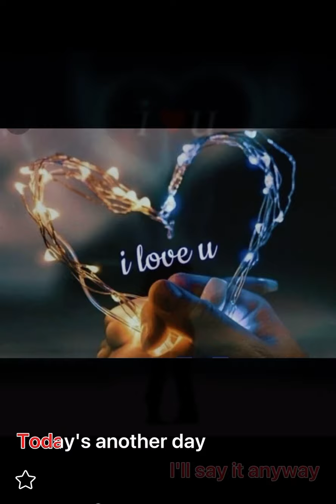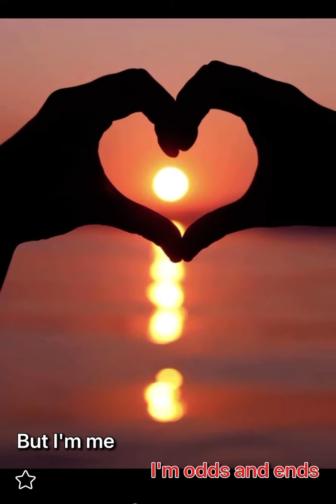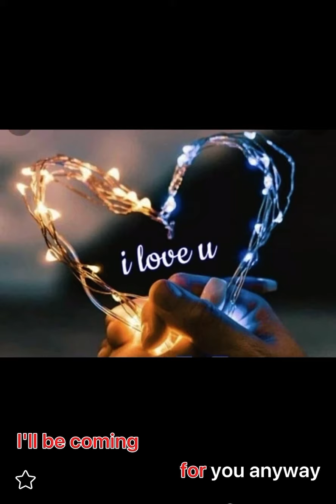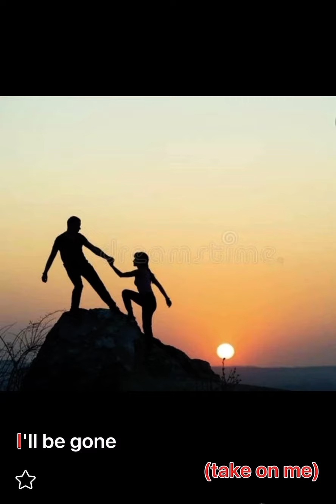Take On Me live by Coby Tom Conrad ( original by Aha with lyrics )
Take on me by Aha
Talking  away
I don't know what
I'm to say I'll say it anyway
Today's another day to find you
Shying away
I'll be stumbling away
Slowly learning that life is OK
Oh the things that you say
Is it live or
Just to play my worries away
I'll be gone (take on me)

Wriiten by Pal Waaktaar / Morten Harket / Magne Furuholmen